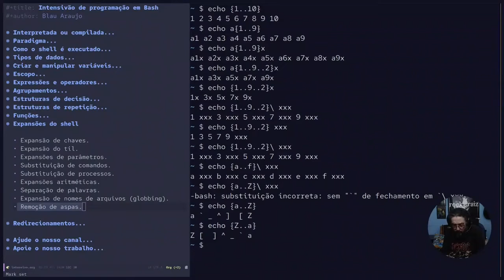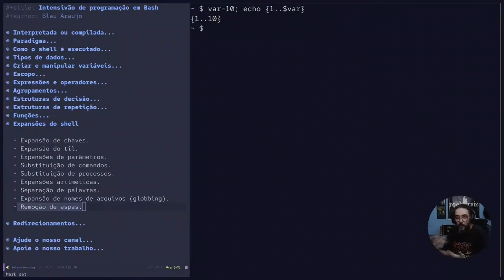Intensivo de programação em Bash #38: Chaves - a primeira expansão da 3ª etapa